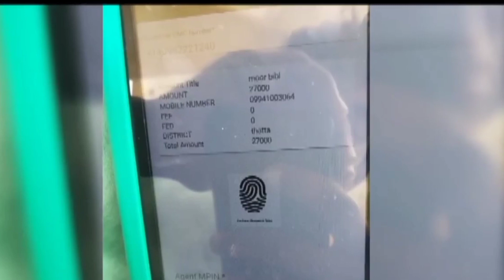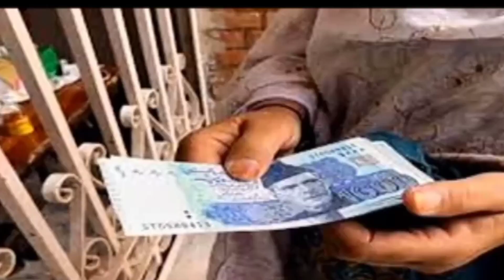15 september 14000 ehsaas program new qis start || Ehsaas program check 14000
15 september 14000 ehsaas program new qis start || Ehsaas program check 14000

14000 ehsaas program,ehsaas program check 14000,
8171 check online 2022 registration date,
ehsaas program 2022 code,
8171 Check Online 2022 Registration,
ehsaas program se 25000 lene ka tarika,bisp 8171 online apply,
ehsaas program 25000 wala,ehsaas program 25000 online registration 2022,
8171 check online 2022 registration 25000,
25000 ehsaas program 2022,ehsaas 25000,
8171 Check Online 2022 Registration,
ehsaas program 25 000 online registration,shahbaz sharif ehsaas program 25000,
8171 check online 2022 registration 25000 prize,ehsaas program 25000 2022,
ehsaas program 25000 online check,ehsaas program ke 25000,
ehsaas program 25 000 code,ehsaas program ke 25000 kab milega,bisp 25000 online apply,
ehsaas program 25 000,ehsaas program 25 hazar rupaye,
ehsaas program 25000 online apply,25000 ehsaas program,
ehsaas program ke 25000,ehsaas program 25000,
ehsaas program new code 2022,ehsaas new code,
ehsaas new code,ehsaas program new code 2022,ehsaas program new code 8583,
ehsaas program ka new code kaun sa hai,
online registration for ehsaas program new code,ehsaas program 2022 pakistan new code,
ehsaas program 12000 new code,new code ehsaas program,
ehsaas program 12000 new update code,
24000 ehsaas program 2022,
ehsaas program 14000 new update 2022,
24000 ehsaas program
24000 ehsaas program 2022
20000 ehsaas program 2022,
20000 ehsaas program,ehsaas program 14000 new update 2022,ehsaas new code,
24000 ehsaas program
24000 ehsaas program 2022
20000 ehsaas program 2022
20000 ehsaas program
ehsaas new code
bisp ehsaas kafalat program,bisp new payment 2022,bisp online registration 2022,bisp new update,
bisp online registration check by cnic,benazir income support 2022,
bisp payment check by cnic,benazir ke paise check karne ka tarika,
14000 ehsaas program
14000 ehsaas program 2022
14000 lene ka tarika
14000 kaise milenge
ehsaas program 14000 lene ka tarika
14000 ehsaas program online registration
ehsaas program ke 14000 kaise milenge
ehsaas kafalat
ehsaas rashan program code,ehsaas rashan program 2022,8171 rashan program check online,
8171 rashan program 2022,
taleemi wazaif check karne ka tarika,ehsaas taleemi wazaif online registration 2022,
ehsaas taleemi wazaif registration 2022,ehsaas taleemi wazifa apply online,
ehsaas taleemi wazaif check online,
taleemi wazaif online check,ehsaas taleemi wazaif online apply,
ehsaas taleemi wazifa form,
waseela taleem online registration,waseela taleem program registration 2022,
waseela taleem program application form,waseela taleem program check online,